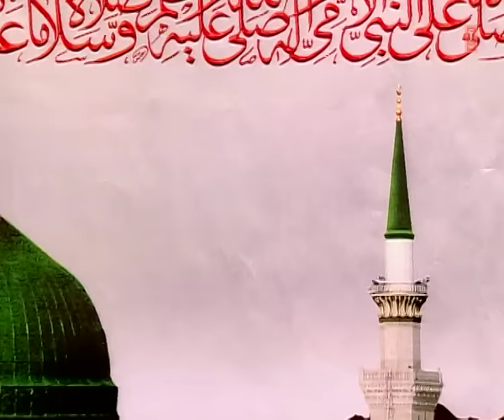Jannati Aurat Feat. Aarif Khan || T-Series IslamicMusic || Fatima Ki Shaadi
Song : JATRATI AURAT
Singer : TASNIM, AARIF KHAN
Album : WAQYA- FATMA KI SHAADI AUR JANNATI AURAT
Music Director : RAJENDRA PRASNNA
Lyricist : SHAUK WAZIR GANJAVI
Music Label : T-Series